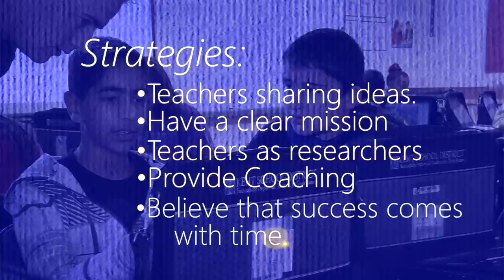AALF 21 Steps to 21st Century Learning: Profession Development, A Critical Priority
What are the essential elements that underpin the development of a contemporary learning culture? While it is easy and natural to focus on the logistics of ICT integration, professional development is the critical priority. A comprehensive professional development program in which professional learning is continuous and embedded in teaching practice can boost confidence, build competence and foster commitment among teachers. Here are some strategies.This is Step 9 in AALF's 21 Steps to 21st Century Learning framework.